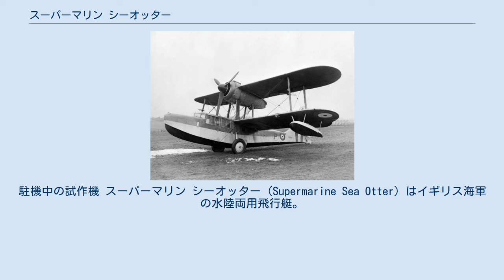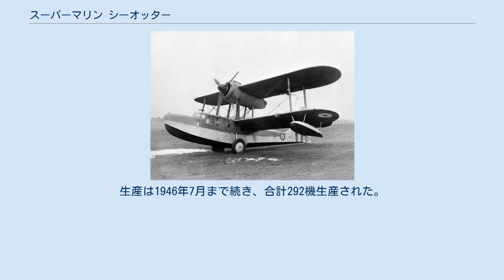スーパーマリン シーオッター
駐機中の試作機 スーパーマリン シーオッター（Supermarine Sea Otter）はイギリス海軍の水陸両用飛行艇。
製造はスーパーマリン社。
スーパーマリン ウォーラスの後継機として開発され1944年から運用が開始され、海上救難機や連絡機、哨戒機として1950年代まで使用された。
イギリス海軍航空隊最後の複葉機である。
 スーパーマリン社最後の複葉飛行艇であるシーオッターは、スーパーマリン ウォーラスの後継となる海上救難、連絡機の仕様に従い開発された。
既に新型機は単葉機が当たり前となっていたが、基本的な機体配置はウォーラス同様複葉型の飛行艇形式になった。
しかし、エンジンの配置は牽引式になり、機体の形状や構造も再設計された。
その結果、速度、航続距離、水上での取り扱いにおいて、大きな性能向上が見られた。
 試作機は1938年9月に初飛行し、量産はサンダース・ロー社で行われたが、生産の遅れにより部隊配備されたのは1943年半ばになってしまった。
それでも、1944年11月に護衛空母に搭載されたのを皮切りに、巡洋艦やインド洋方面に配備された。
配備時期が遅かったためウォーラス程の活躍は出来なかったが、1950年代まで連絡及び海上救難用に重宝された。
生産は1946年7月まで続き、合計292機生産された。